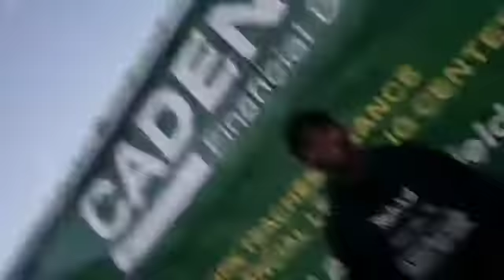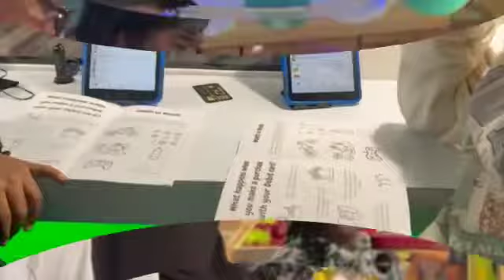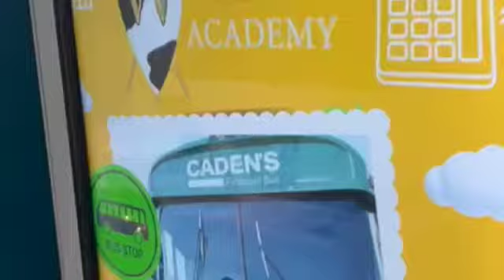CEO Caden Harris takes his financial literacy bus to The Wilson Academy